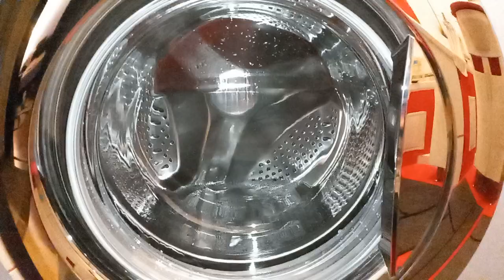DAEWOO washing machine rinse in slow motion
DAEWOO DWD-FT1013 washing machine rinse in slow motion